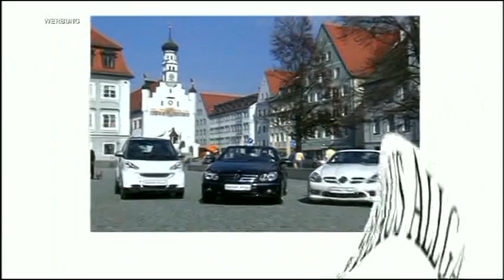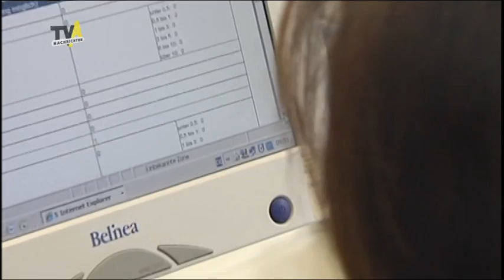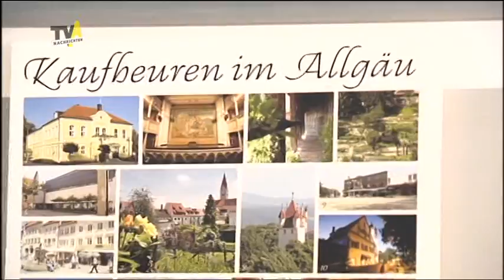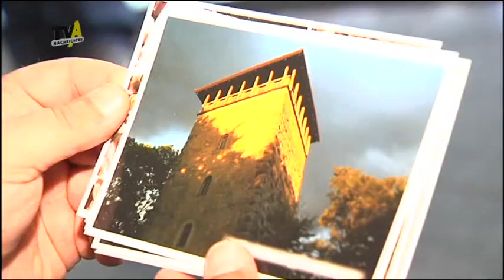TV Allgäu Nachrichten - Montag, 02. August